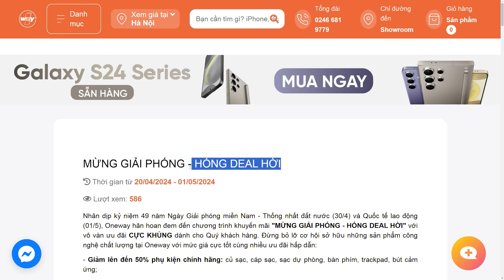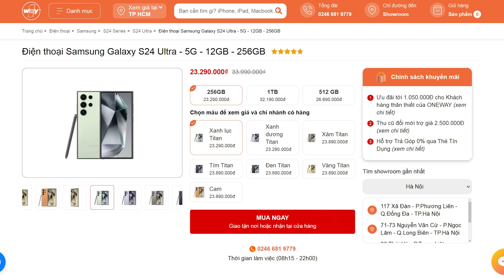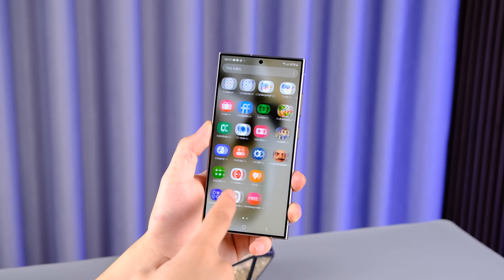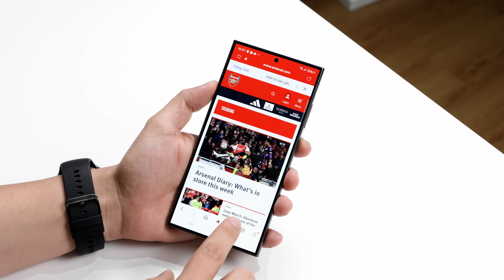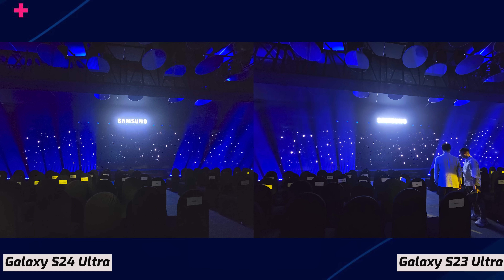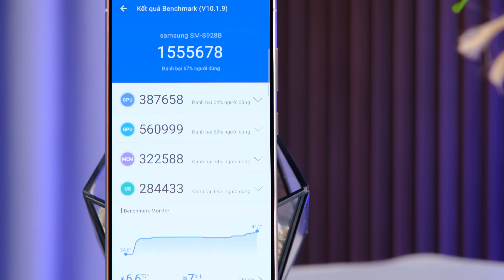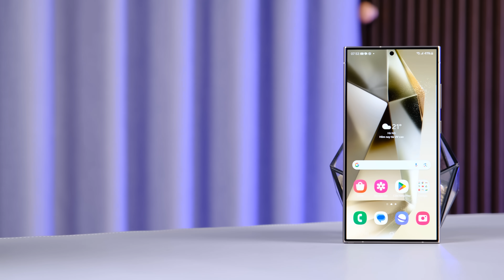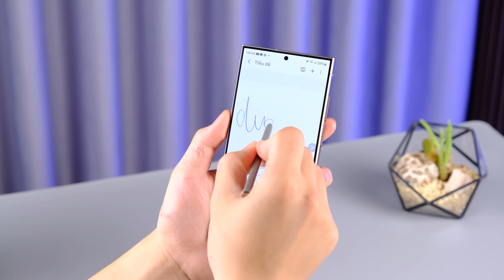Galaxy S24 Ultra sau 3 tháng sử dụng: ƯU NHƯỢC ĐIỂM LỚN NHẤT!